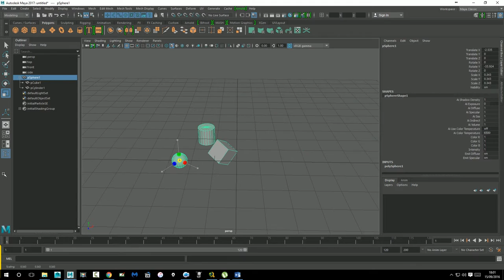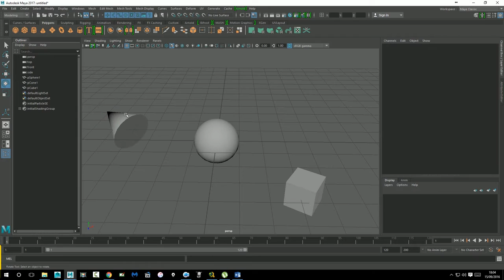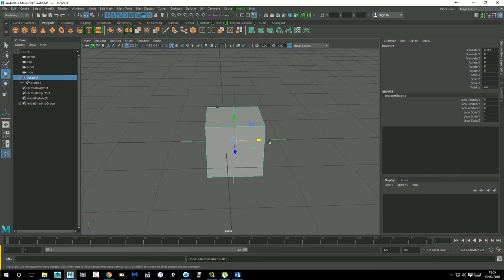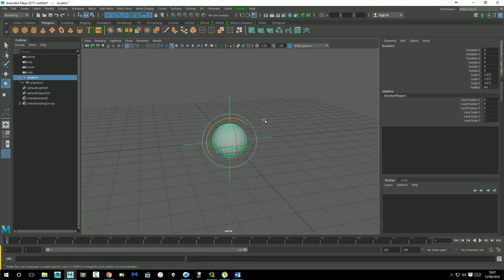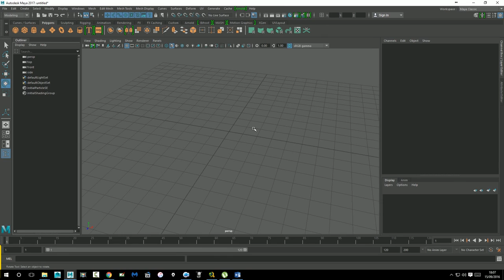03 Grupos, Emparentamientos y Locator (Iniciación Maya)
En esta serie de tutoriales, te enseñare Maya desde cero.

En esta lección, aprenderemos como utilizar los Grupos, emparentar objetos (parents)  y los Constrain.